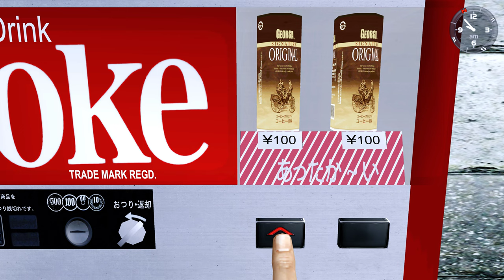Shenmue I HD Defeating Skinhead 1st Time in You Arcade (w/ Mods Texture, Real Lighting, Audio) PC 4K